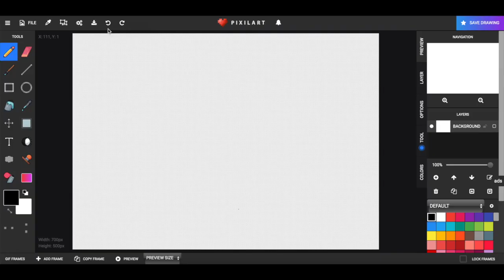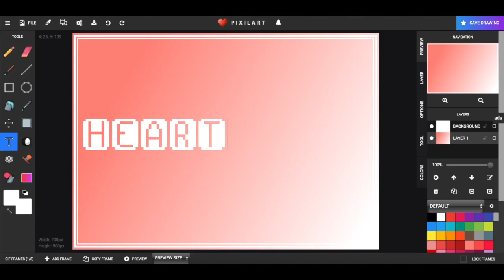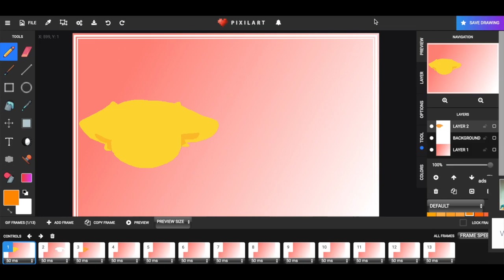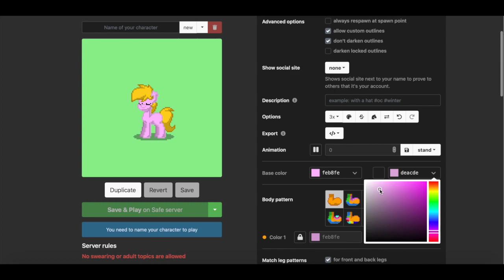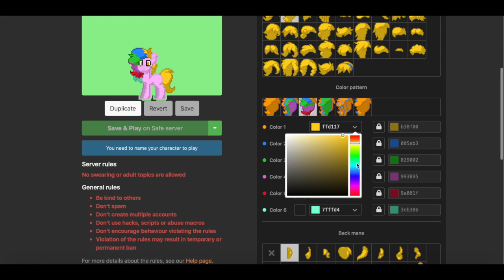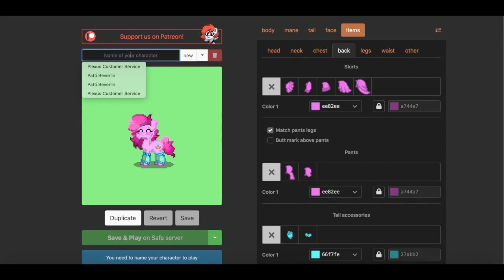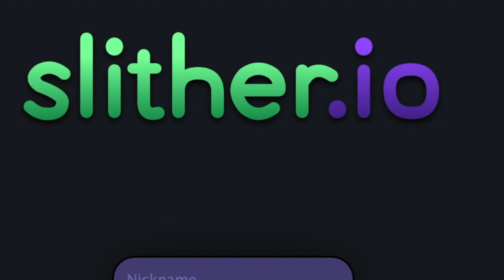LIZZIEBLOOM PLAYS PONYTOWN + SLITHER.IO ((BIRTHDAY SPECIAL!!))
EYY! My Birthday is tomorrow! Send me gifts! ((I mean, if you want to.. QwQ)) Like art! I D K. . .

Hope you enjoyed it and thank you very much for clicking!

Peace (ﾉ◕ヮ◕)ﾉ*:･ﾟ✧ 🌸🌸